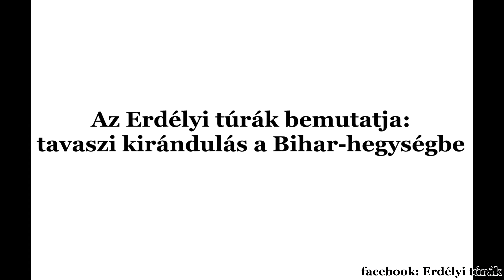Tavaszi kirándulások a krókusz-mezőkre, a Bihari hegyekbe, a Pádis-fennsíkra. Apuseni muntii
Tarts te is velünk filmünkben a krókusz-mezőkre, a Köves-Köröshöz, a Schmidl és a Háromkirályok vízeséshez, a Varasó-havas környékére, a Nagy-havashoz és a Ponor rétre!
Filmünkben 2018 és 2019-es felvételek is láthatóak.